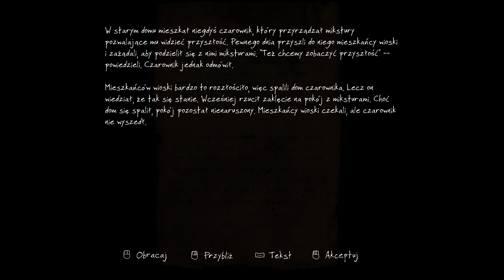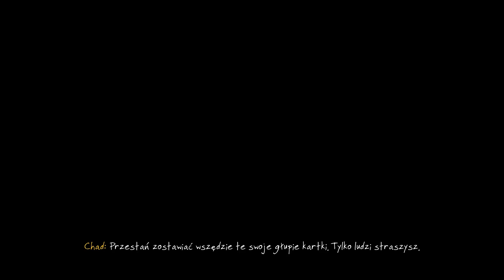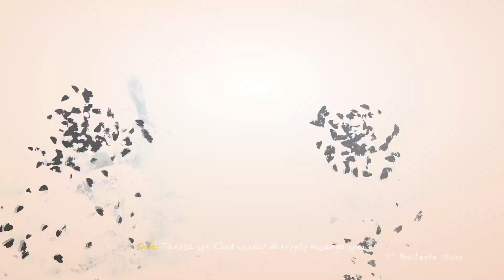The Vanishing of Ethan Carter Redux - part 2 [PC 1080p 60fps ULTRA] - bez komentarza